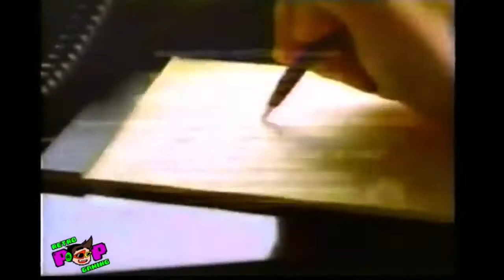Xenon Masters - Romantic Comedy (Official Music Video)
ROMANTIC VIDEOCLUB COMING AUGUST 24TH

Follow Xenon Masters!